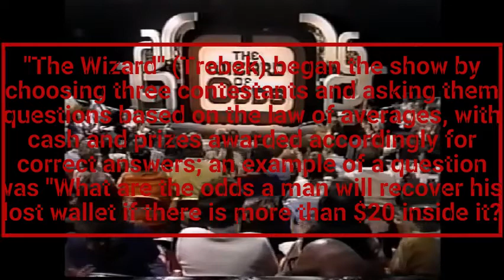Game Show Info S1 E44: The Wizard Of Odds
Enjoy the 44th episode of Game Show Info!